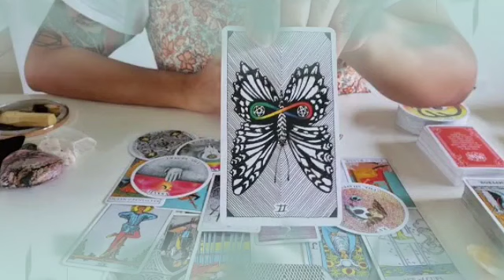برج الحوت من 22 إلى 2 ماي 2023 // تغير جذري في حياتك😯مين حرفA🤭إحذر من الموصفات دي😱الكلام ده حقيقي😔